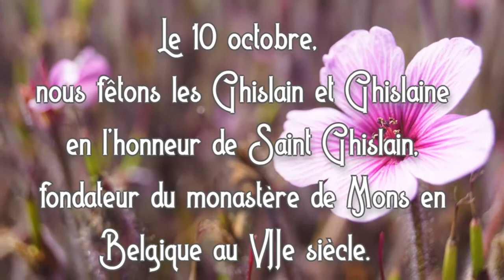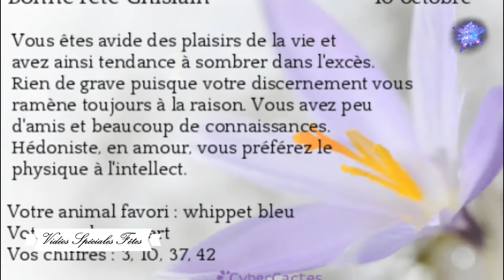(🐬´◡`🐬) Bonne Fête (🐬´◡`🐬) Hugo (🐬´◡`🐬) Ghyslaine (🐬´◡`🐬)